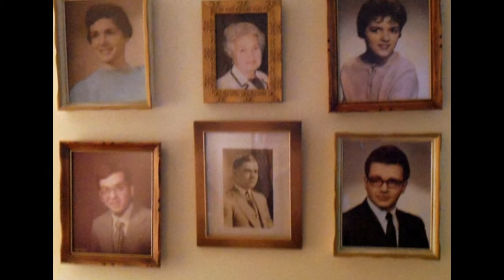Fond Memories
Easter and Names Day Celebration through the years.